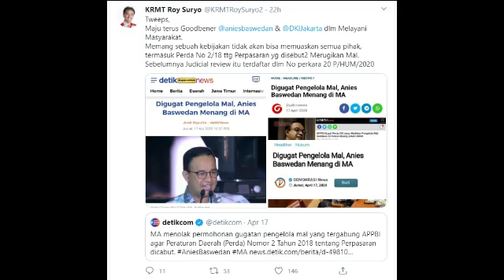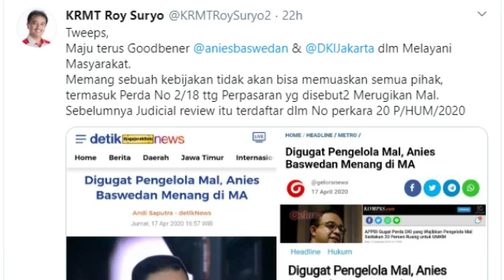Anies Menang Lawan Pengusaha Mall, Roy Suryo: Maju Terus Goodbener!